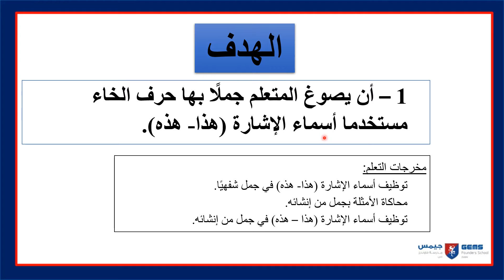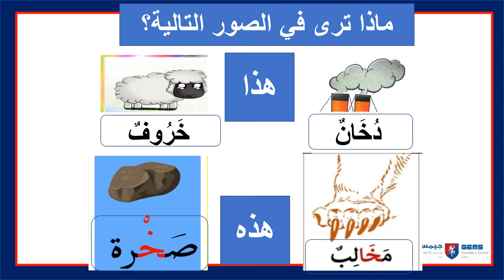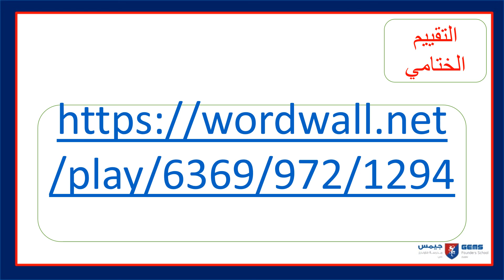Week9 lesson 5 yr 2 Ar A